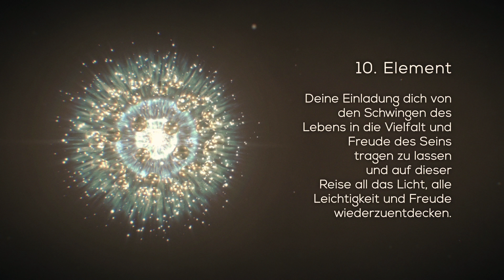Preview: 10. Element - Heilende Klänge 3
Preview des 10. Elementes von der Audio CD: 13 Elemente - Heilende Klänge

13 Heilmittel für den Lebensweg, die Lebensaufgabe, wenn diese mal wieder – wie so oft– blockiert, unzugänglich, unerreichbar erscheint und damit das ganze Leben seinen Sinn verliert.

Es gibt keine isolierte Lebensaufgabe eines Menschen, sondern nur einen großen Plan, in dem alle Lebensaufgaben der Menschen miteinander verbunden sind.

13. Elemente - Heilende Klänge im Shop